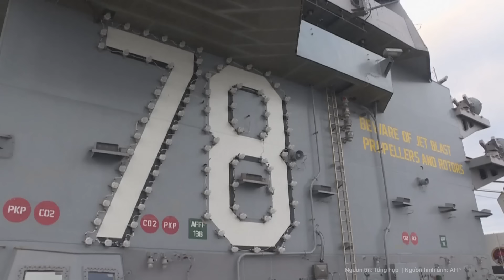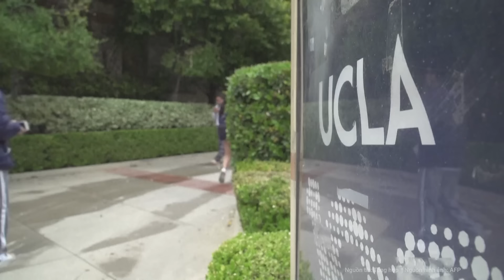Tàu sân bay thứ 3 của Trung Quốc “khủng” mức nào khiến Mỹ lo lắng? | Nghệ An TV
Khi tàu sân bay mới nhất của hải quân Trung Quốc tiến hành thử nghiệm trên biển, có khả năng rằng nước này sẽ nâng cấp quy mô của hải quân.